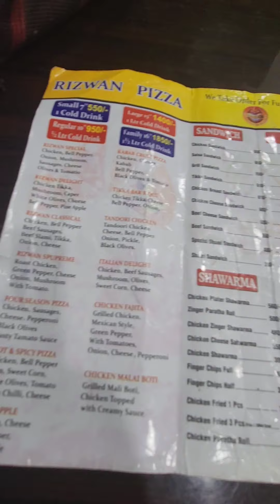Rizwan Burger | Khan Eats | Anda Shami